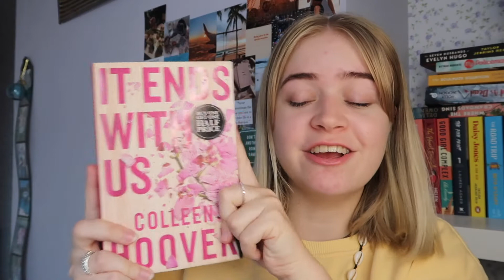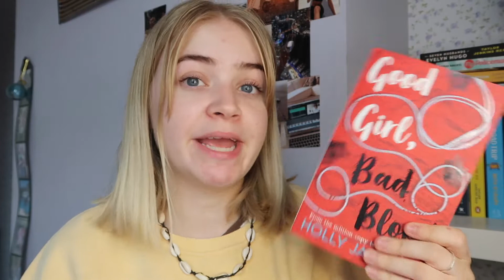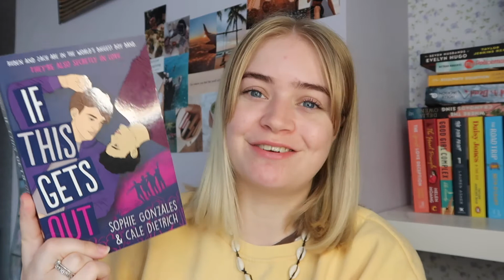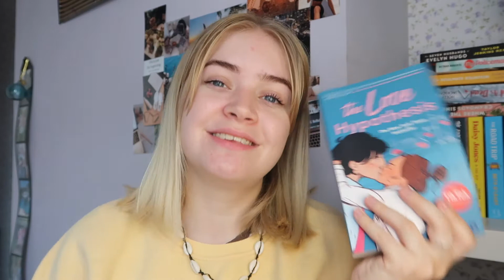ALL THE BOOKS I'VE RATED 5 STARS | my five star reads 2022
Today i'm going to be sharing with you guys all the books i've rated 5 stars/ all my five star reads!! I wouldn't say i'm super lenient with my ratings but also i do have a decent amount of books on this list so you may disagree haha!! I hope you guys find this video useful recommendation-wise and please do let me know some of your five star reads in the comments!!

Also i'm back!! took an unexpected break after travelling so was gone longer than expected but can't wait to get back to uploading two-ish videos a week this summer!!